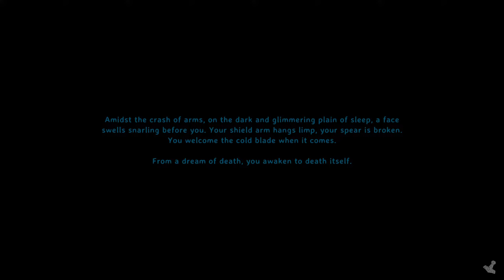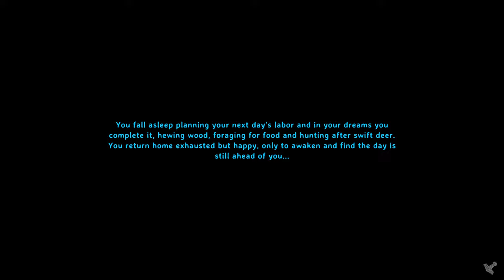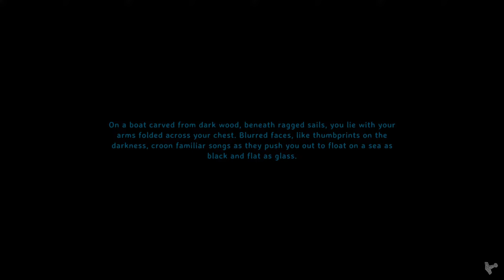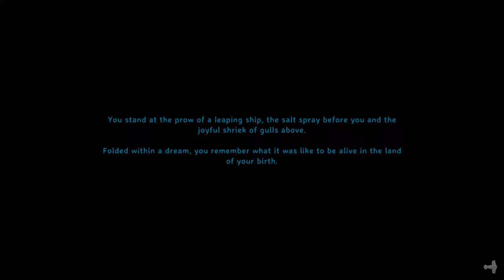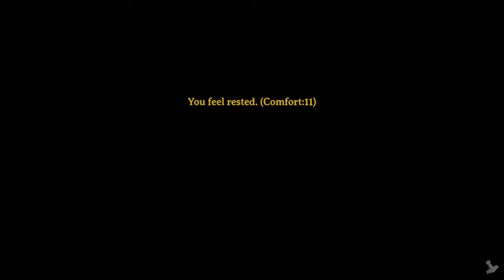🔴Testing the Valheim Adventure Map - Day 4!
Yesterday's stream had issues and had to be cancelled but after much testing I think I've got it sorted! We go agane!

@Dhakhar and @9byte have spent the last year building an enormous RPG-like adventure map for Valheim and it's now available for testing! Let's scope it out! Be sure to click their names to check out their YouTube channels if you want information on the history of this momentous project and to see their many other accomplishments!

Keep in mind this is in a beta state and a finalized version will be released at a future date, but with that:

...and navigate to the channels indicating free downloads. MAKE SURE TO READ THE README FILE and then download and extract 'Adventure_Map.zip' and place only the two files (db and fwl) in your Valheim world directory, commonly found at C:\Users\YOURUSERNAME\AppData\LocalLow\IronGate\Valheim then either \worlds (for cloud save) or \worlds_local (for local save). Be sure to replace YOURUSERNAME. Sometimes the AppData folder can be hidden so you may have to type this address manually into Windows Explorer or click 'view' and select to 'show hidden.' Once the files are there, they should also appear in your Valheim client! ENJOY!

For instructions on how to play on console check their FAQ!